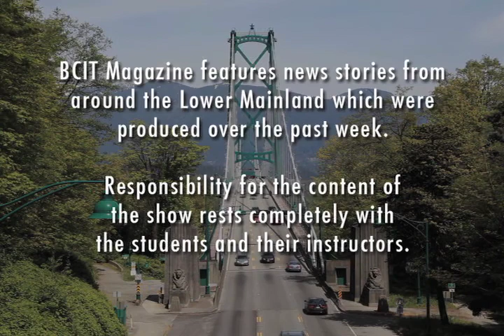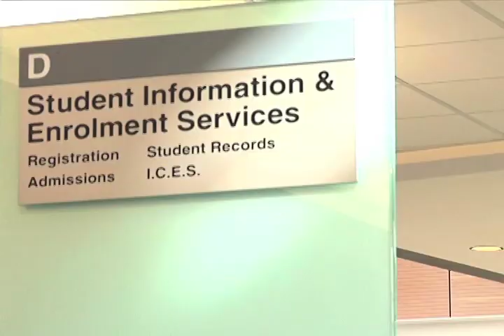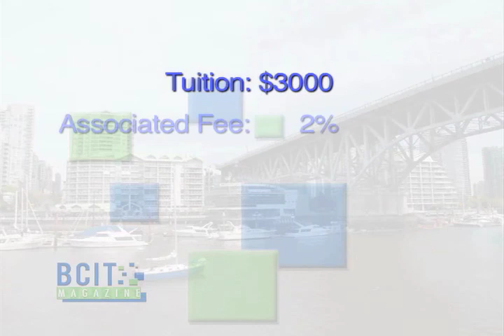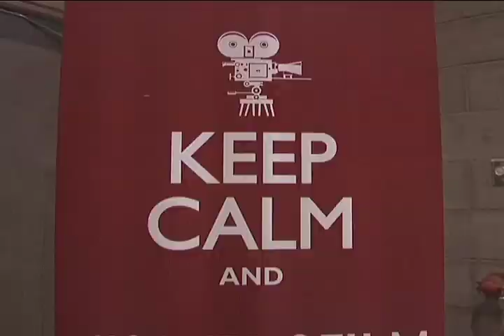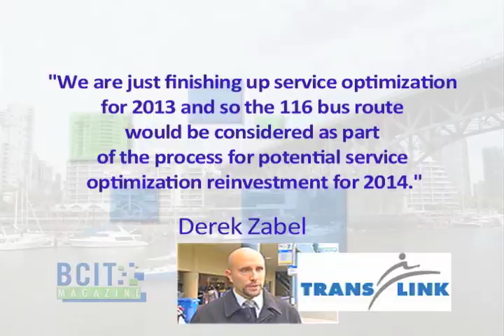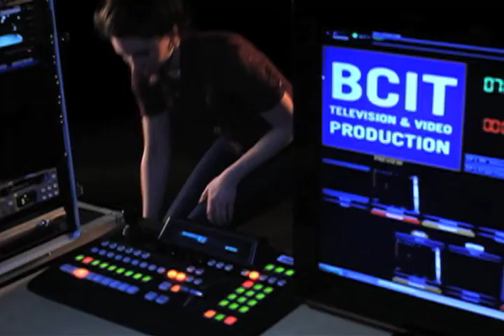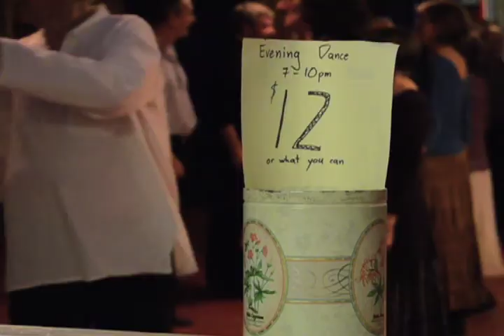BCIT Magazine - April 11, 2013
On this week's BCIT Magazine, students paying tuition by credit card will soon be paying more, the NDP woos voters in BC's film industry, and for some workers in Burnaby, public transit is a hike away.